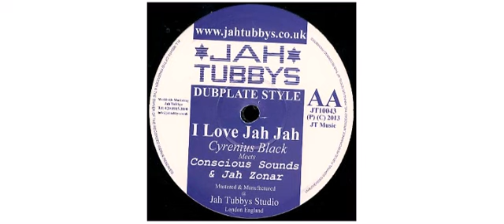King Alpha / Cyrenius Black / Conscious Sounds / - Jah Warrior / I Love Jah Jah - 10" - Jah Tubbys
This is a sample of the vinyl : King Alpha / Cyrenius Black / Conscious Sounds /  - Jah Warrior / I Love Jah Jah - 10" - Jah Tubbys

King Alpha
Cyrenius Black
Conscious Sounds
Jah Zohar
10" JT10043 Jah Tubbys

Track on this vinyl :
A - Jah Warrior
B - I Love Jah Jah

 2013 - UK

Jah Tubbys
Label of long time east London reggae soundsystem and dubplate cutters [a=Jah Tubby].